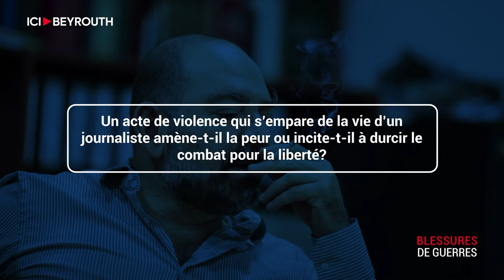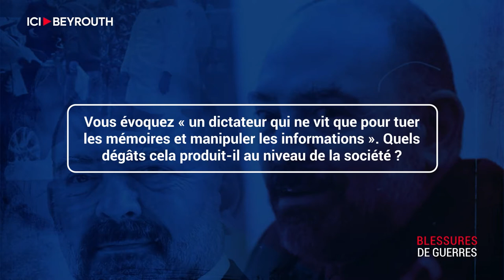Martyrs de la presse: leçons de dépassement des violences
La journée nationale des martyrs_de_la_presse, célébrée le 6_mai, amène la question de la place des assassinats de journalistes, hommes de pensée et de liberté, dans un pays qui n’a pas réussi à compléter son travail de mémoire. Un pays qui a normalisé l’assassinat et la violence comme moyen de faire la politique parce qu’entretenant une culture de l’impunité.

L’assassinat de Lokman_Slim, journaliste et fondateur de l’ONG Umam pour la documentation et la recherche, le 4 février 2021 est le dernier d’une série d’assassinats politiques, ayant culminé en 2005, dans la foulée de la répression de l’intifada de l’indépendance. Celle-ci a visé notamment Gebran_Tuéni et Samir_Kassir.

La romancière Rasha al-Ameer, sœur de Lokman Slim, pose le douloureux diagnostic d’un pays devenu un « cimetière immense », tandis qu’Ayman_Mhanna, directeur exécutif de la Fondation Samir Kassir, propose des moyens de briser le cercle de l’impunité, d’abord dans les médias.

Les deux s’expriment aussi sur ce clivage de plus en plus visible entre deux récits, celui de la violence et celui de la liberté. Mais rien ne serait irréparable.

Par Sandra Noujeim